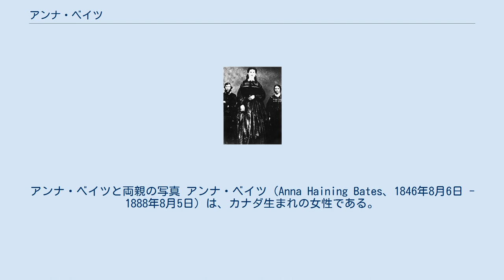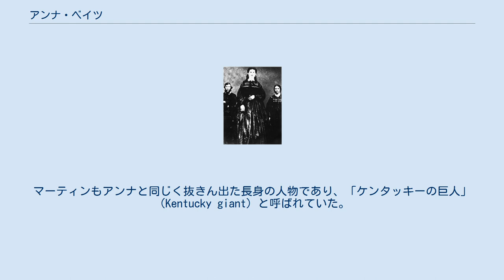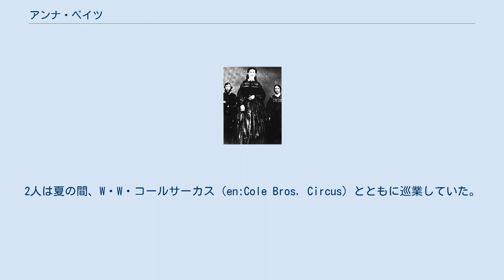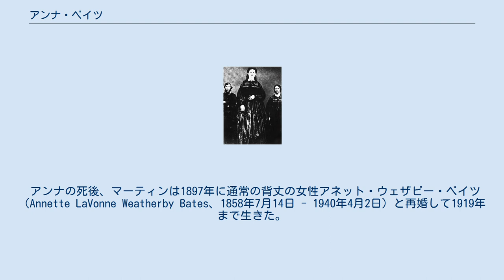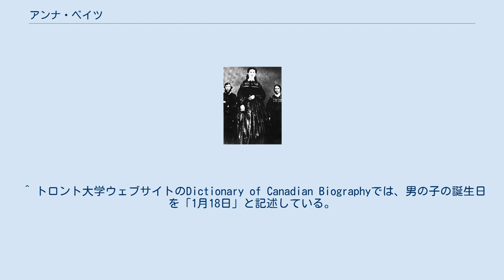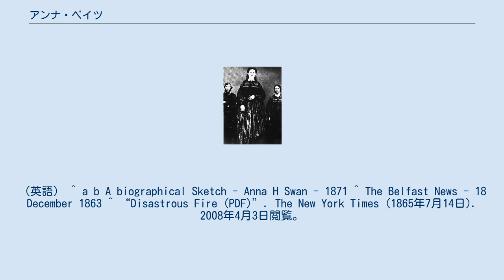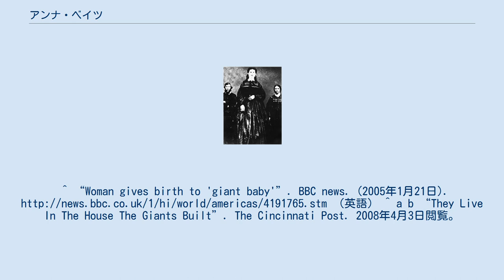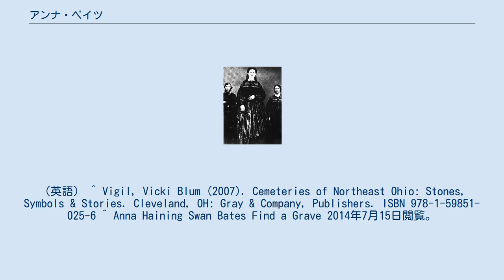アンナ・ベイツ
アンナ・ベイツと両親の写真 アンナ・ベイツ（Anna Haining Bates、1846年8月6日 - 1888年8月5日）は、カナダ生まれの女性である。
彼女はその長身で知られ、ピーク時には227センチメートル（7フィート5.5インチ）あった。
1862年に名高い興行師P・T・バーナムと契約し、「世界でもっとも背の高い女の子」として彼の興行に出演した。
アンナの夫となったマーティン・ヴァン・ビューレン・ベイツ（1837年11月9日 - 1919年1月7日）は身長が241センチメートル（7フィート11インチ）あったといい、ギネス世界記録では「これまででもっとも背が高かった夫婦」として取り上げている。
 結婚前の名はアンナ・ヘイニング・スワン(Anna Haining Swan)といい、カナダ東部のノバスコシア州コルチェスター郡(en:Colchester County, Nova Scotia)ミルブルック でスコットランドからの移民の家系に生まれた。
父親はダンフリーズ、母親の祖先はオークニー諸島の出身で、2人とも平均的な身長であった。
2人は13人の子供をもうけたが、他の12人は父母と同じく平均的な身長だったのに、3番目に生まれたアンナのみが人並み外れて成長が早かった。
 アンナは出生時の体重がすでに8.2キログラム（約18ポンド）もあり、4歳の誕生日には身長が137センチメートル（4フィート6インチ）に達していた。
6歳の誕生日に身長を再度測定したところ、157.5センチメートル（5フィート2インチ）に成長していて、彼女の母親よりわずかに2.5-5センチメートル（1-2インチ）低いだけであった。
11歳の誕生日には素足で立って188センチメートル（6フィート2インチ）、体重は96キログラム（212ポンド）あった。
 15歳の誕生日までに、アンナはちょうど210センチメートル（7フィート）に成長していた。
その2年後までに、彼女の身長はピークに達した。
22歳のときの身長と体重は228.6センチメートル（7フィート6インチ）、159キログラム（350ポンド）であった。
アンナの足のサイズは、34センチメートル（13.5インチ）だった。
アンナの身体的成長は、彼女の幼年期全体に比例していた。
 1862年、アメリカ合衆国の名高い興行師P・T・バーナム（後にリングリング・ブラザーズ・アンド・バーナム・アンド・ベイリー・サーカスの前身となるサーカスを創始した）は、ノバスコシアにいる「大きな女の子」の話を聞きつけた。
バーナムは代理人をアンナが当時住んでいたニューアナンに派遣し、当時16歳のアンナと彼女の母親をニューヨークに招聘した。
 アンナは文学および音楽的な素養に優れ、非常に知的な女性とみなされていた。
バーナムの招聘は、より良い教育を受けたいと望んでいたアンナにとって願ってもないことであった。
バーナムと一か月あたり1,000ドルの報酬で契約した上で、3年間にわたって1日当たり3時間の家庭教師からの個人指導を受けるという条件にアンナは喜んでいた。
彼女は演技やピアノ、声楽も学び、優秀な成績を修めていた。
アンナは劇でマクベス夫人を演じたこともあった。
 バーナムはアンナを身長2.46メートル（8フィート1インチ）の「世界でもっとも背の高い女の子」として大々的に宣伝し、91.4メートル（100ヤード）のサテンと45.7メートル（50ヤード）のレースで作った衣装をあつらえて身なりを整えた。
バーナムは自分のもとで働いていた身長73.7センチメートル（29インチ）、体重10.9キログラム（24ポンド）の小人症の男性コモドール・ナットとアンナを対比させた。
アンナは彼女を見に訪れた観衆と会話し、お互いに楽しんでいた。
アンナはショーの一環として、ウエスト廻りを測る巻尺を使っていた。
観衆の中の女性がその巻尺で自分のウエスト廻りを測ったところ、普通の女性ではその巻尺がウエスト廻りを3回巻くほどであった。
後にバーナムはアンナについて「知的で、決して悪相ではない少女であり、彼女が私のもとにいた長い間に大勢の人が訪れてくれました」と記述を残している。
 1865年7月13日、アンナはニューヨークのバーナムのアメリカ博物館で火災に遭い、危うく焼死するところであった。
階段は炎に包まれていた上に、アン...